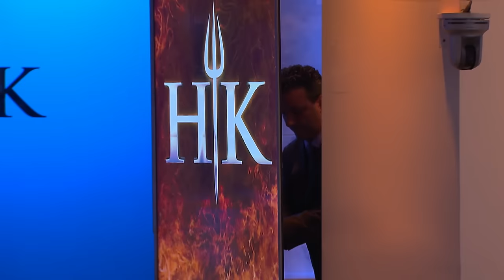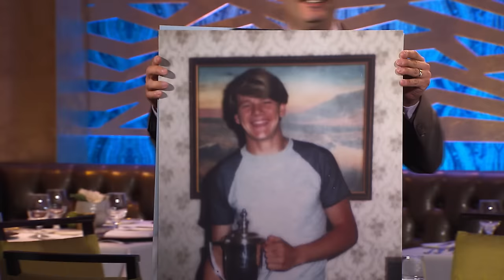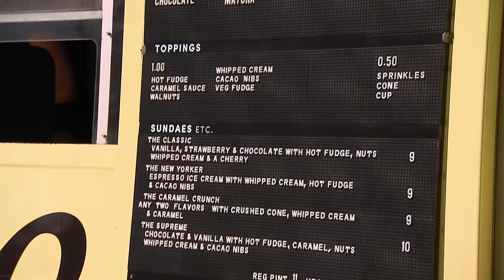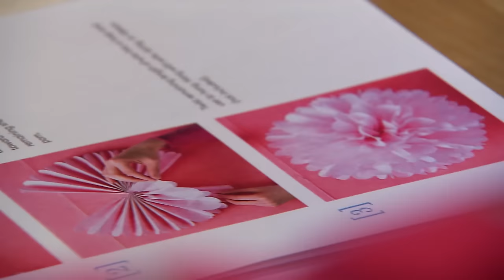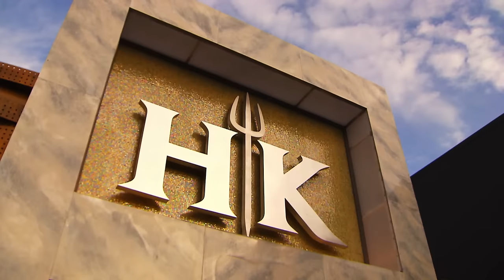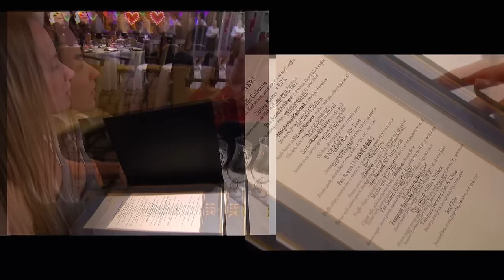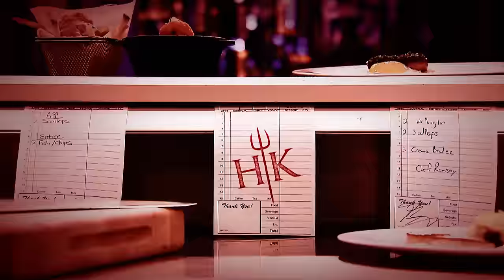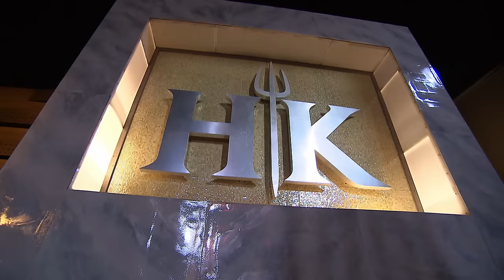Hell's Kitchen (U.S.) Uncensored - Season 18, Episode 8 - Full Episode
Chef Ramsay introduces his daughter Tilly and tells the chefs they will create dishes for Tilly’s "Sweet 16" menu.